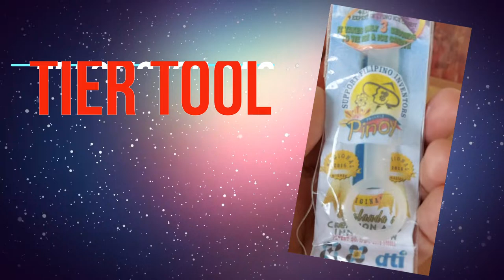Tier tool for Ice water wrapper / Easy to do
how to to tie ice wraper easier
ice wrapper
tie plastic bag
paano itatali ang plastic ng yelo
madaling pagtali ng supot nang yelo
paraan sa pagtali ng plastic wraper ng yelo
tie tool
ice water
hand pain solution
pagtatali ng plastic bag na hindi masakit sa daliri
paggawa ng yelo
pagtali ng ice bag
 tie ice bags
plastic twist tie ice bags
tear and tie ice bags
tie top ice cube bags
ice bag tie machine
ice bag tie
how to tie a ice bag
dry ice
dry ice bags
dry ice bags for shipping
dry ice bags near me
dry ice bagging machine

dry ice luggage
yeti ice bag
yeti ice chest bag
yeti ice for lunch bag
yeti daytrip lunch bag ice
yeti bag dry ice
how to tie ice bags
untie rice bag

ice maker shoppe
icemaker not making ice
icemaker water valve
icemaker not getting water
ice maker store
icemaker for whirlpool refrigerator
icemaker water filter
ice maker machine
ice maker amazon
ice maker alibaba
ice maker arm

ice maker drain
ice maker drawer
icemaker does not fill with water
ice maker drain pump
icemaker does not make ice
icemaker does not work
ice maker direct
d ice maker
whirlpool ice maker d
revolution ice makers d
ice maker ejector stuck
ice maker ebay
ice maker egypt
ice maker electric
ice maker edmonton
ice maker extra
ice maker eckmfez2
ice maker edgestar
ice makers e
g e icemaker
uline ice maker
e euhomy ice maker
ice maker for g e refrigerator
ice cream maker ebay
e euhomy ice maker manual
icee maker
icemaker for whirlpool
icemaker for samsung refrigerator
icemaker for kenmore
ice maker for sale
icemaker for kenmore refrigerator
icemaker for fridge
icemaker frozen

f&p fridge ice maker

3.2 l ice maker
l g ice maker not working
ice maker v and l
l g ice cream maker
l g ice maker
l nugget ice maker
ice cream maker.l
l g refrigerator ice maker
icemaker mold thermostat
ice maker motor
ice maker mini
ice bag twist ties
metal ice bag ties
ice bag wire ties
novaplus ice bag large ties
refillable ice bag with ties
ice bags and ties
cardinal health ice bag large ties
ice bag with ties
plastic bag ties uk
plastic bag ties for sale
plastic bag ties food
plastic bag twist ties
reusable plastic bag ties
plastic coffee bag ties
plastic bread bag ties
plastic garbage bag ties
plastic twist ties amazon
plastic twist ties australia
plastic bags and ties
plastic coated twist ties amazon
can plastic twist ties be washed
black plastic bag ties